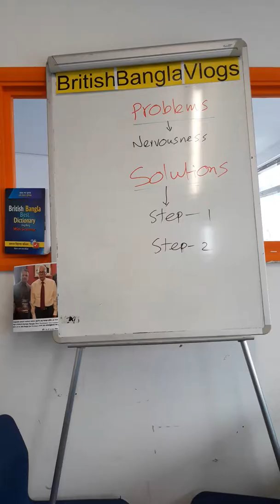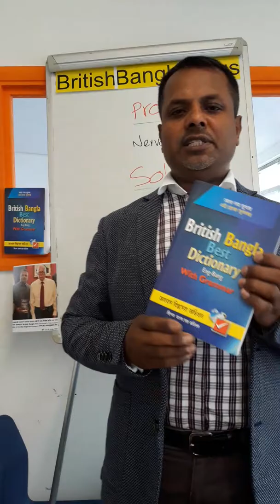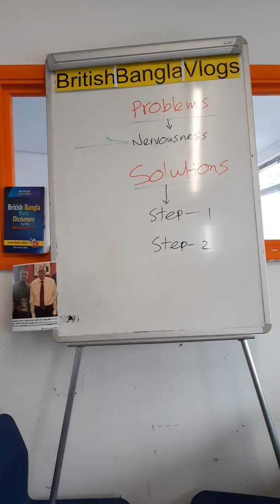Spoken English from London:(L-2: Introductory class). Listen!!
starter